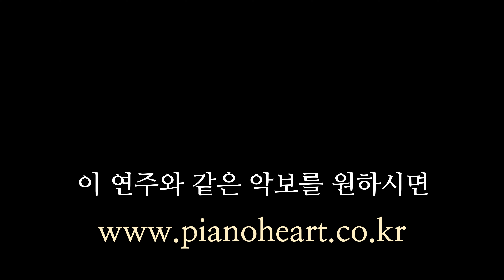Queen(퀸) - We are the champions(위아더챔피언스) 피아노 연주와 악보 (piano cover and sheet)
2019년 2월 7일에 연주한 곡은 퀸의 'We are the champions'입니다.
악보를 원하시는 분은 피아노 악보 전문 사이트 '피아노하트' 로 오세요.

*. Song Title : Queen - We Are The Champions

*.피아노하트 유튜브채널을 구독하시거나,

*. 이 연주를 BGM 이나 반주로 쓰고 싶으신 분들은 쓰셔도 됩니다.
제가 댓글을 늦게 봐서 답변이 더더욱 늦어지거나, 답변을 못드리는 경우도 있으니,
댓글로 사용 문의를 하셔서 오래기다리지마시고 , 다 만들어진 영상을 제게도 알려주시면 감사하겠습니다.
단, 출처 표기는 꼭 해주시기 바랍니다. 제가 권장하는 표기는 ' ' 또는 '피아노하트'입니다.